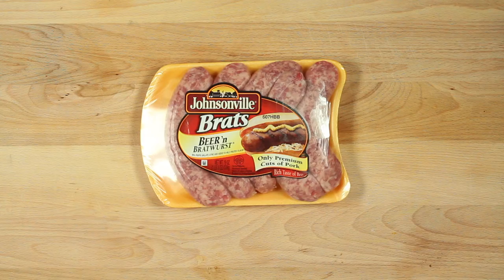Red White and Brat